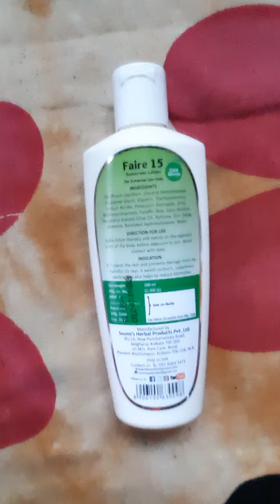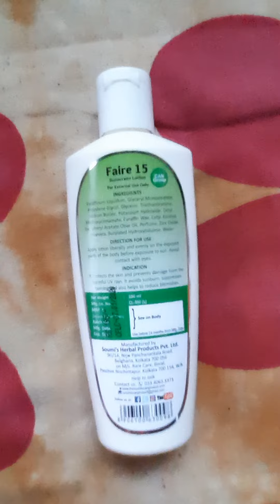Soumi's Can Product Sunscreen lotion. Can Faire 15 lotion review in bengali Can Faire 15 lotion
Soumi's Can Product Sunscreen Lotion..Can Faire 15 Lotion review in bengali soumi's can product bengali review sunscreen lotion can Faire 15 Enhance the beauty